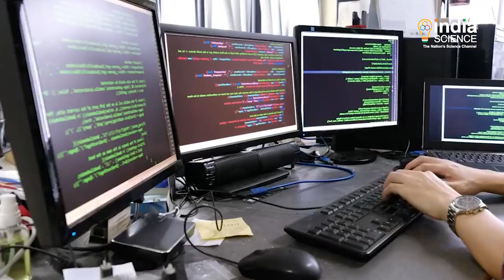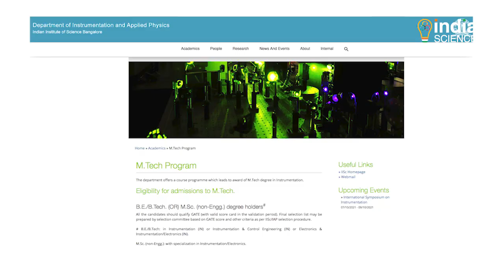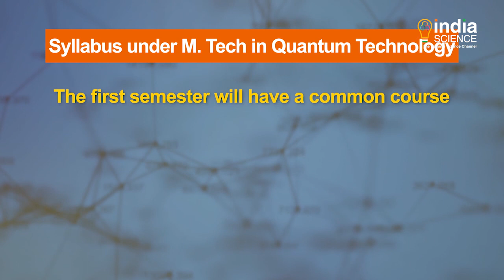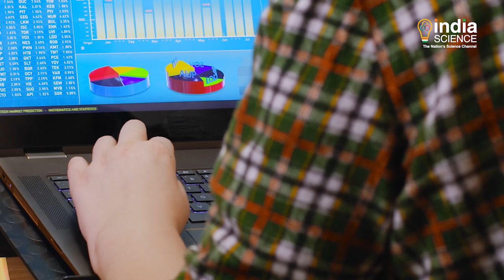MTech in Quantum Technology Program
According to experts, the use of Quantum Technology can revolutionize computing, communications and many more aspects of modern human civilization in near future. Recognizing the immense potential of this disruptive technology, a National Mission on Quantum Technologies and Applications was also announced in the Union Budget 2020... But to harness the full potential of quantum technology, India will also require well-qualified and trained human resource in this field. To fulfil this need, Indian Institute of Science in Bengaluru is soon going to commence a post-graduate programme in Quantum technology.